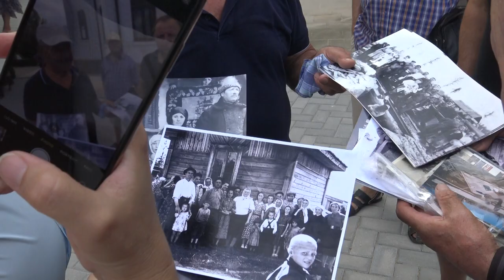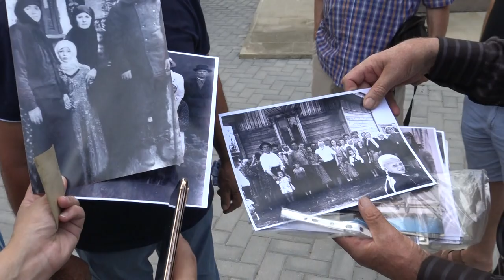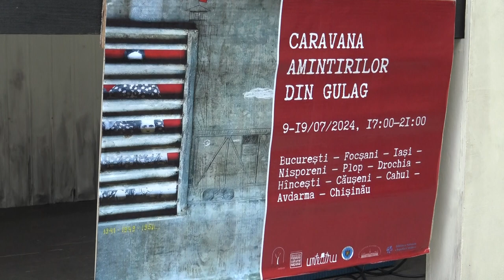Caravana amintirilor din GULAG, Nisporeni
Am vizitat 11 localități și am parcurs mai mult de 2000 de kilometri